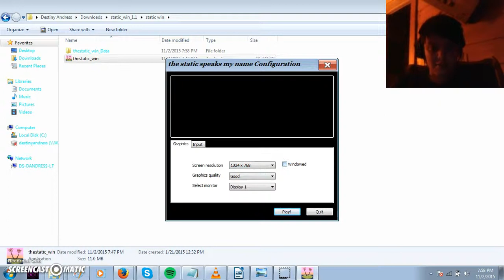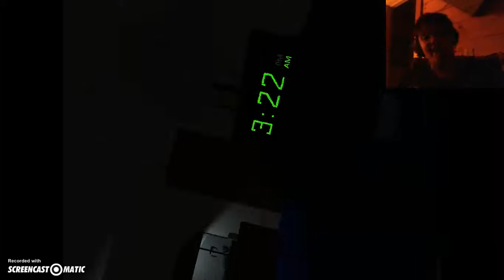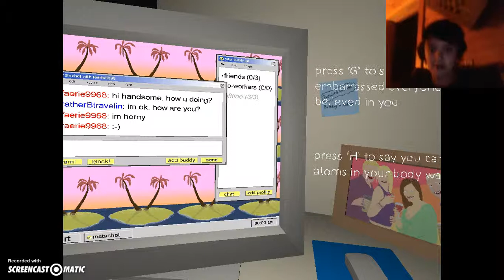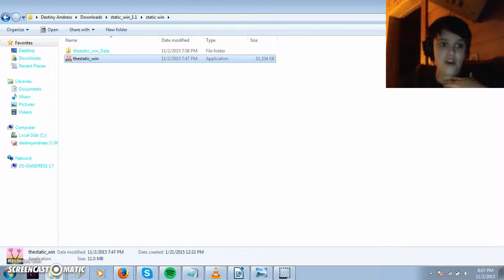The static speaks my name: DISTURBING AND CREEPY AS FOOP!!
I played the stactic speaks my name, and holy shit this game is sad. You have to download it, it's a considerably short game but it takes up a SHIT TON of memory!! Go play for yourself, experience the depressing-ness!!